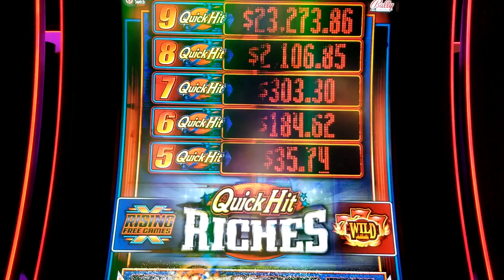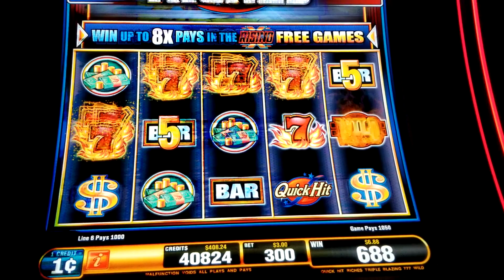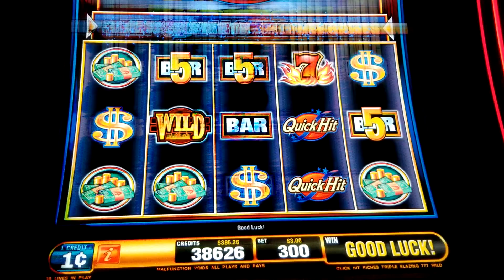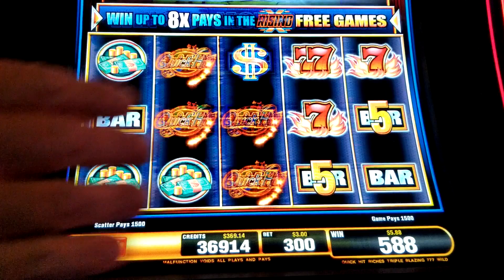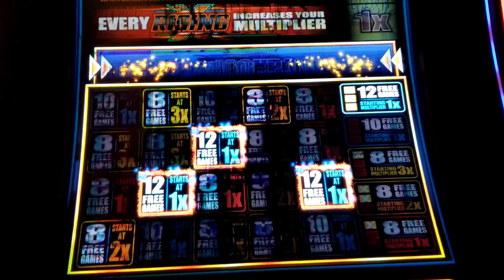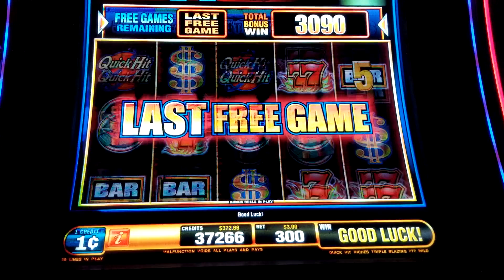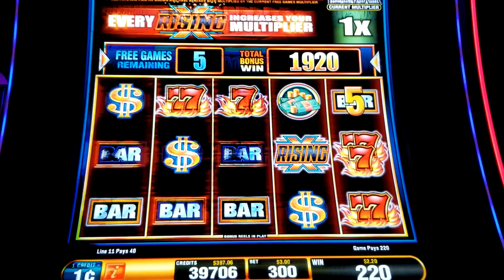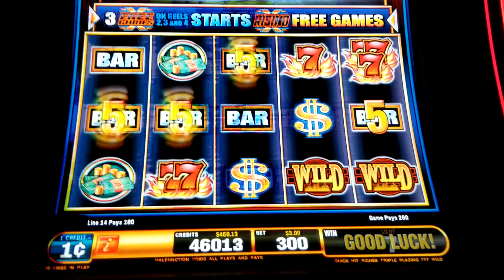Quick Hit Riches slot Triple Blazing 7's piratesparrowslots 💀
It is Quick Hit Riches slot machine and this time Triple Blazing 7's! So much fun slot action and even two Free Rising Games Be sure to enjoy our Quick Hit Playlist for more Quick Hit Slot Action on Quick Hit Riches

quick hit riches slots This session of Quick Hit Riches shows the Triple Blazing 7's and I land two Rising Free Games on this Quick Hit Riches Slots

Check out our Quick Hit Playlist for MORE Quick Hit Fun!

HAPPY THANKSGIVING 2021 To all our Hearties ❤️️